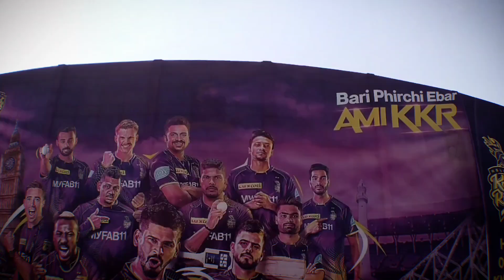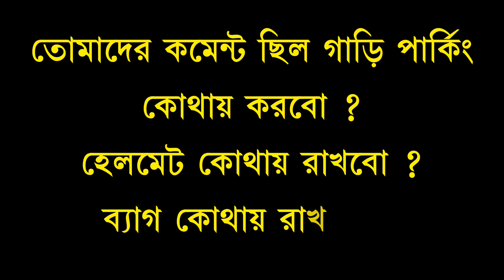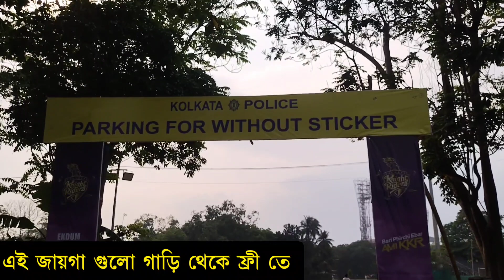Eden gardens Kolkata ম্যাচের দিন টিকিট? // ব্যাগ রাখার জায়গা? গাড়ী পার্কিং জায়গা?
eden garden stadium offline ticket booking
eden garden stadium view
kkrvsgt
ম্যাচের দিন টিকিট কোথায় দিচ্ছে?
ব্যাগ কোথায় রাখবে ?
গাড়ী কোথায় রাখবে?
হেলমেট কোথায় রাখবে?
ম্যাচের দিন অফলাইন টিকিট পাওয়া যায় কি না ?
 IPL eden garden,
csk vs kkr
eden garden match,
eden garden match highlights,
eden garden match vlog eden garden,
ipl 2023,ipl ticket booking 2023

dely vlog kolkata
কোনো রকম প্রশ্ন থাকলে আমাকে ইনস্টাগ্রামে ম্যাসেজ করতে পারো Instagram account 👇